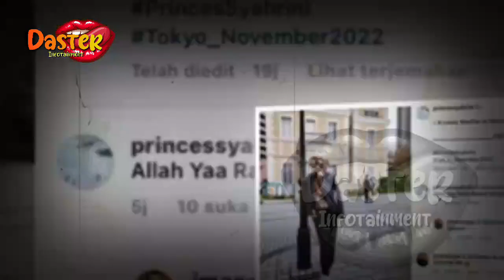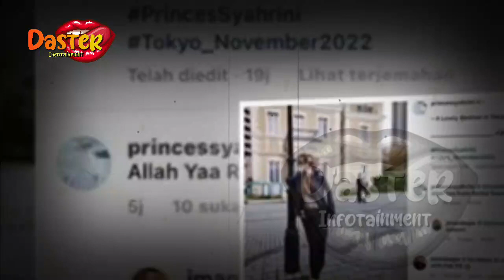SYAHRINI MODUS ~ DUGAAN KUAT SYAHRINI SELINGKUH TERUNGKAP? ~ GOSIP ARTIS HARI INI